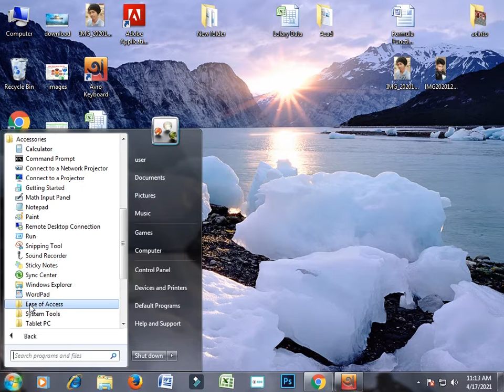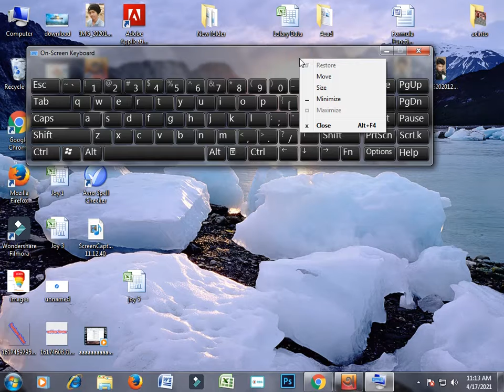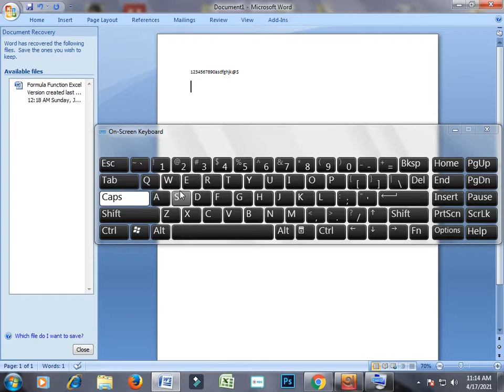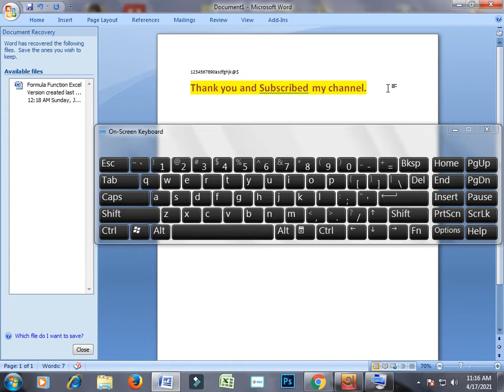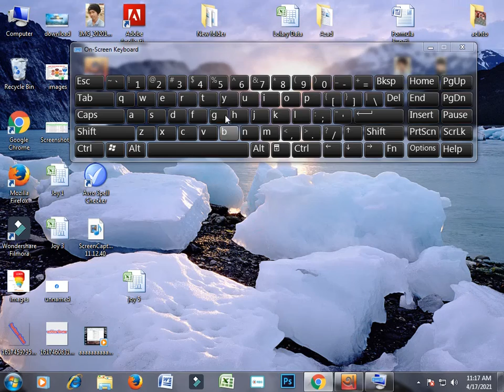How to open the On-screen Keyboard in Windows 7/10/8.